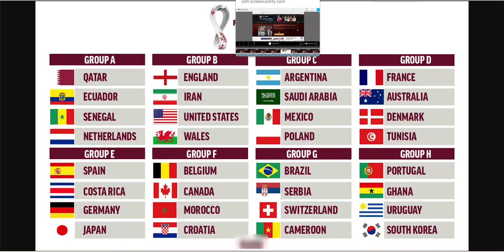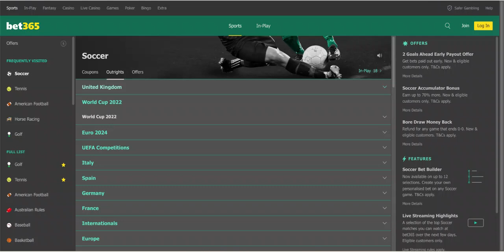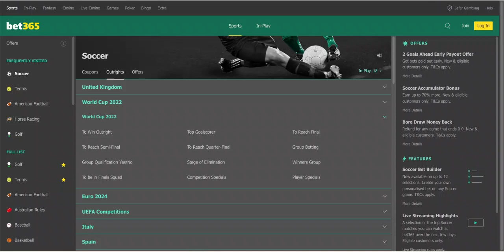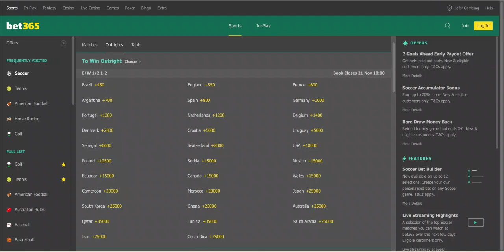FIFA World Cup 2022 Outright Winner Odds Update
The FIFA World Cup 2022 kicks off on November 20. We are just two months away from the tournament and a lot is happening. In this video, Drew updates you on the latest outright winner odds for this year's tournament.